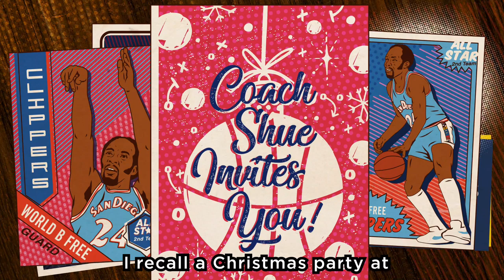Ralph Lawler Discovers Rap! | Ralph's Reflections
Ralph tells the story behind the first time he heard rap music — when NBA icon World B. Free rapped at a team Christmas Party.